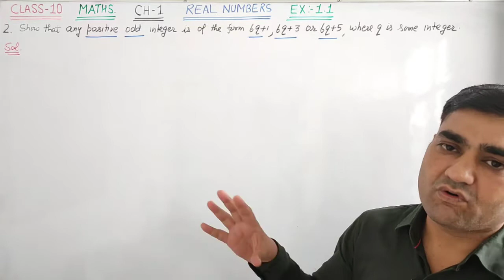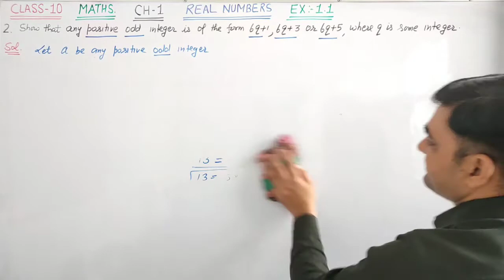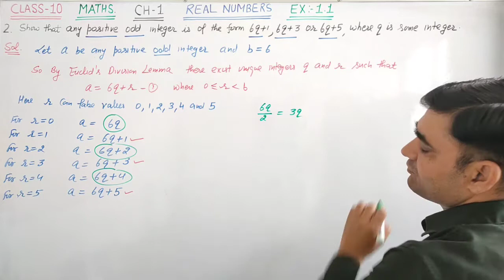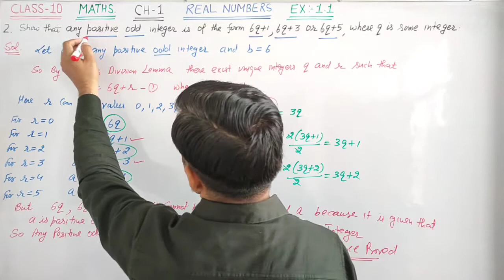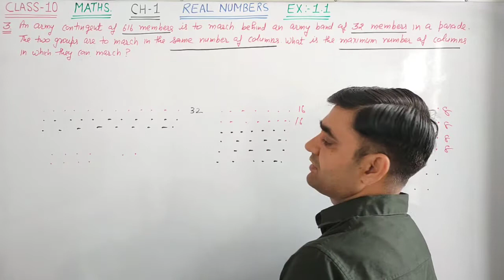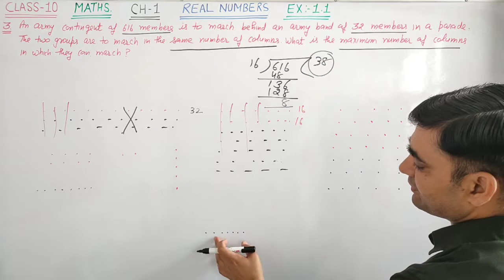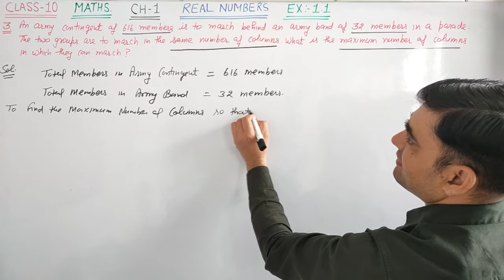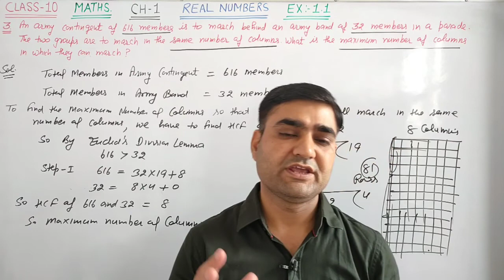CLASS-10 MATHS EX-1.1 Q.NO. 2 & 3 ENGLISH MEDIUM NCERT BOOK